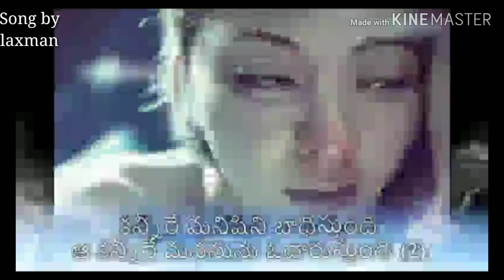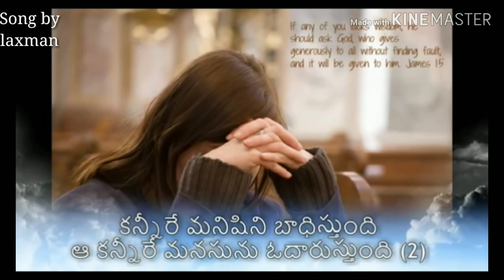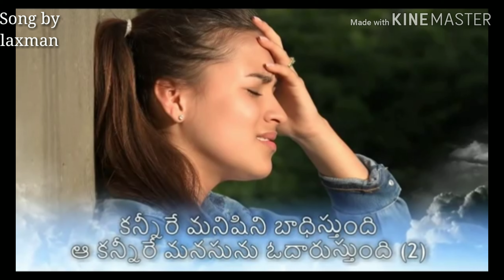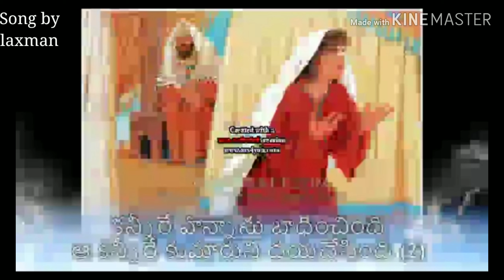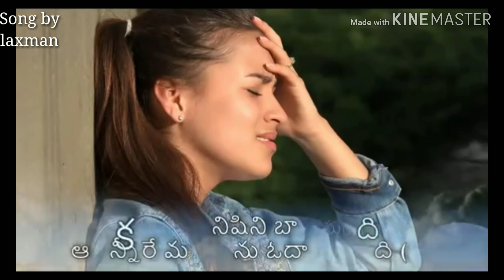Kannire manishini song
laxman